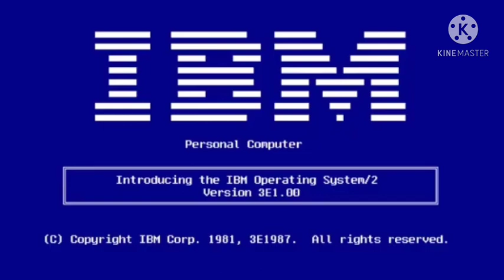Bit Wars Everything Bits (OS warp)